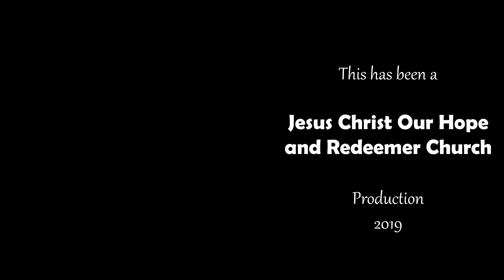Praise and Worship September 29, 2019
Led by Ricky Bautista

Lineup:
Mahal na Mahal Kita
Walang Imposible sa Ating Diyos
Kasama Natin ang Diyos

Walang Mahirap sa Diyos
Salamat sa Pag ibig Mo
Karapat Dapat Ka